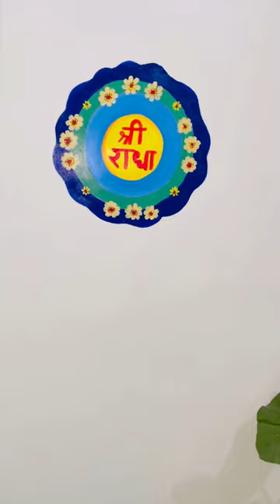LIPPAN ART और मेरी कहानी🪷🦚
My channel